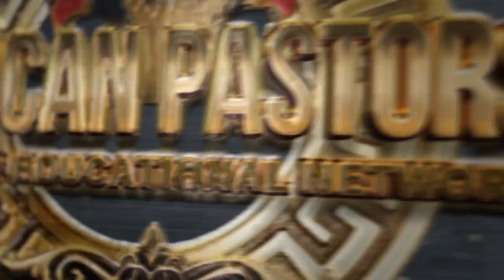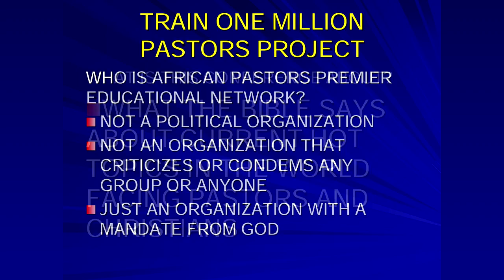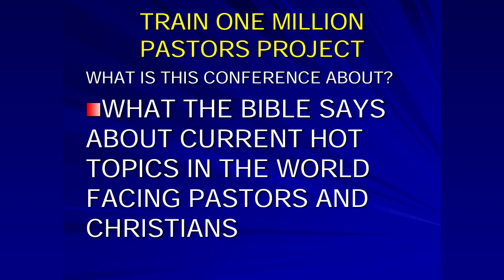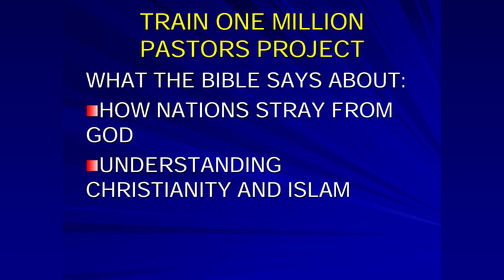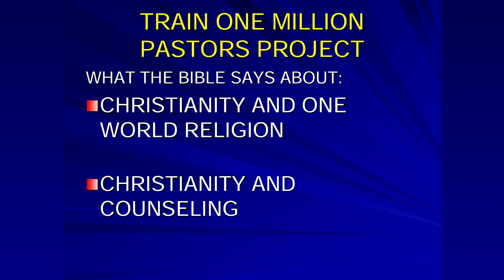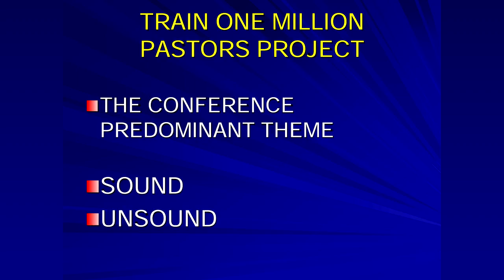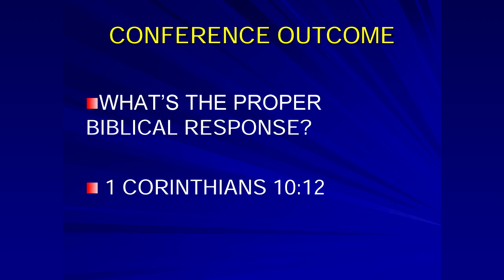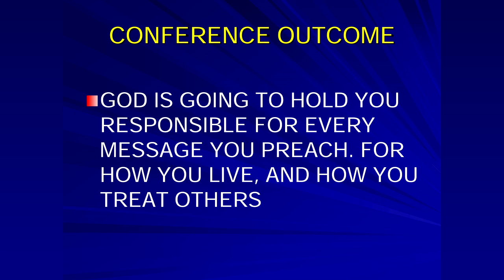Apostle Dr. Ezra Aniebue : Who is African Pastors Premier Educational Network?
APN Train One Million Pastors Conference at the Dr. Martin Luther King Jr. Center in Atlanta, GA hosted by Dr. Ezra Aniebue and Dr Soul Aniebue

Apostle Dr. Ezra Aniebue
Who is African Pastors Premier Educational Network?